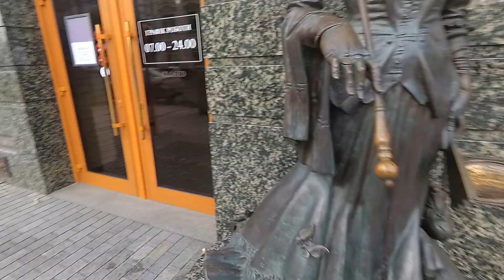SPRING IS SOON?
After the New Year, I start to wait for spring.
Please select HD when watching video.